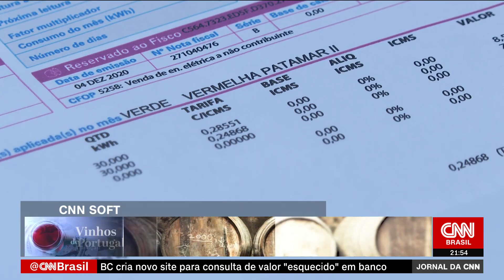Paulo Guedes tenta barrar PEC com base em lei eleitoral | JORNAL DA CNN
A ala política do governo está empenhada em fazer passar na Câmara uma Proposta de Emenda Constitucional que promete zerar os impostos dos combustíveis. O ministro Paulo Guedes tenta evitar a aprovação da proposta alegando que ela fere a lei eleitoral.